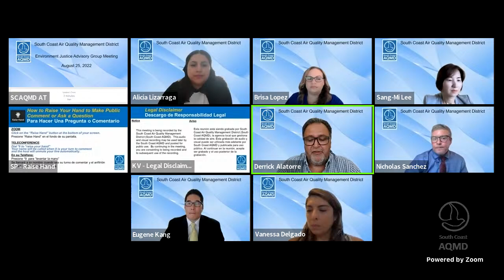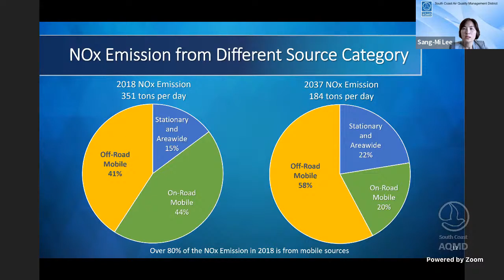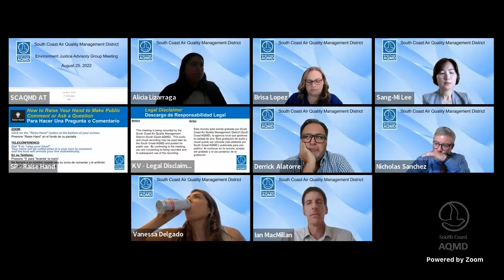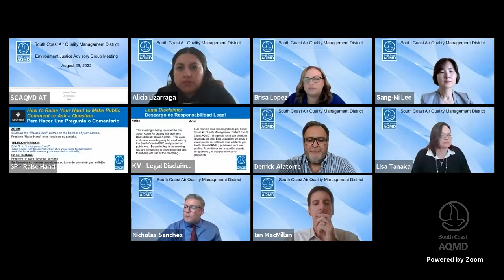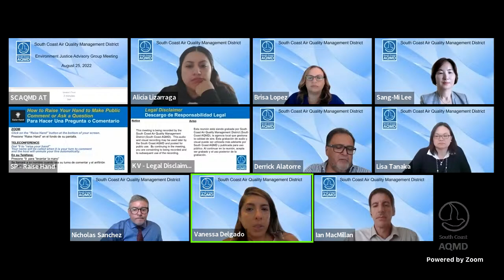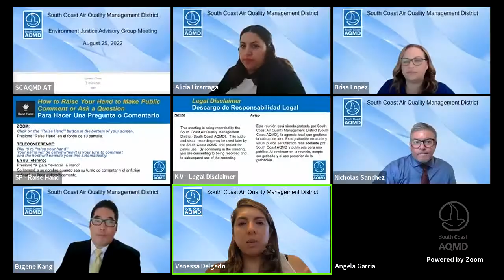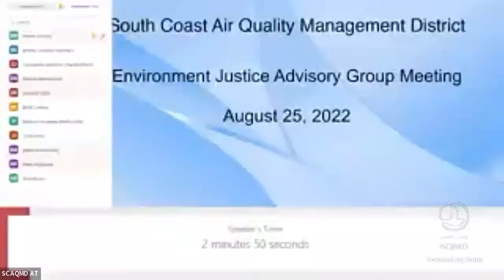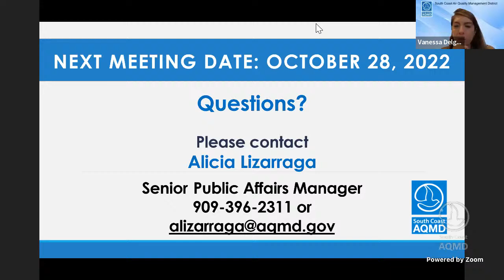South Coast AQMD Environmental Justice Advisory Group - August 26, 2022